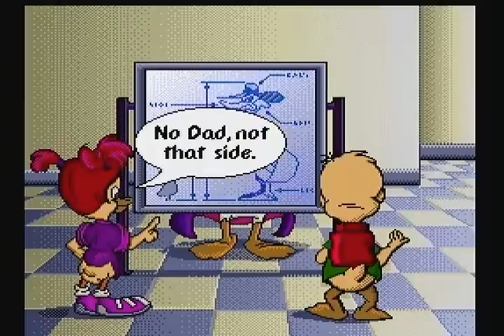Darkwing Duck Turbografx-16 speedrun